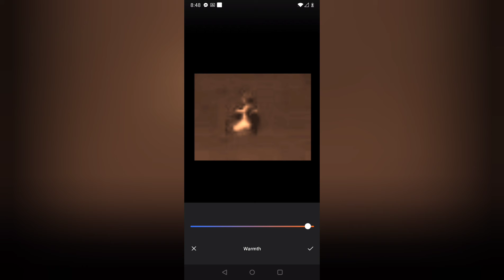WOW! Bolt Of Beings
Such amazing events everywhere happening all around us all the time.